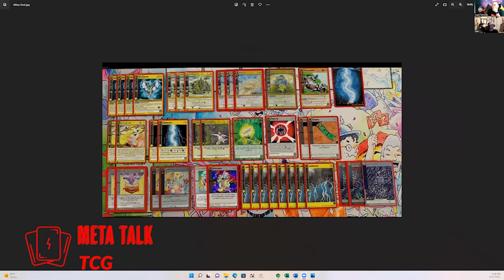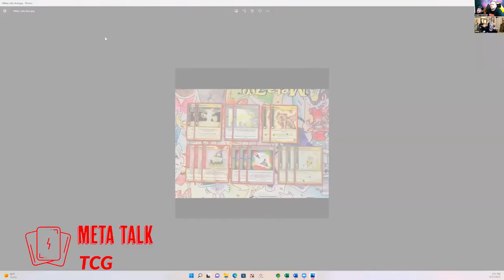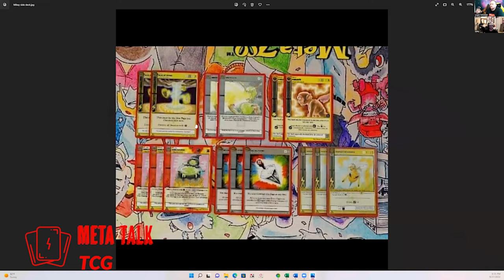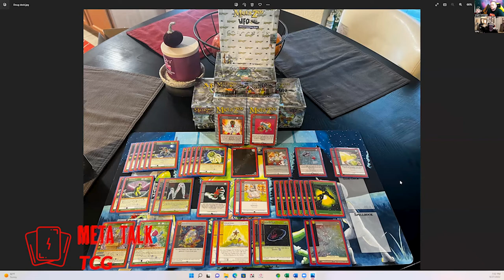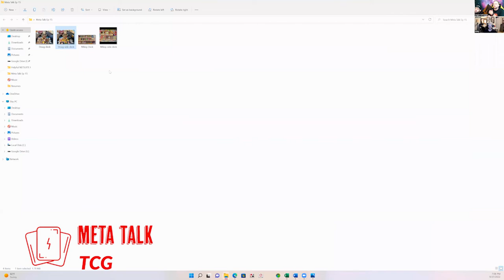Metatalk: Episode 15 - Houston Metazoo medal event 1st & 2nd deck review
Hey everyone! Join us as we discuss Metazoo as an whole and bring on special guest from in the game, New Player, Players from other TCGs, MZO and LGS that can voice their questions to help build a better Meta of Metazoo.